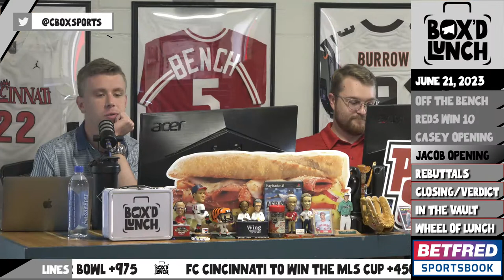REDS WIN 10 IN A ROW! Bud Black and Cyd Zeigler! | Off the Bench presented by UDF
Watch Off The Bench with Thom Brennaman presented by UDF Monday-Friday 10 a.m. - 12 p.m. LIVE on the Chatterbox Sports YouTube channel.

Riff Rock

CONTENTS:
0:00 - Countdown
6:48 - Bud Black
25:49 - Reds
42:48 - Ham and Eggers
51:48 - Reds Winning Streak
1:05:33 - Cyd Zeigler
1:57:27 - Assorted Talk
2:03:32 - UDF Cherry on Top
2:08:12 - Box'd Lunch